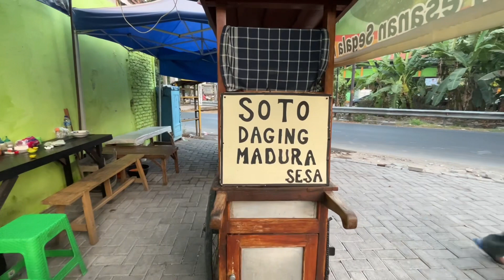Motovlog pakai hp makan soto daging madura di Surabaya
Selamat menonton:

Camera     :  iPhone
Editing       :  CapCut
Tumbnile   :  Picsart